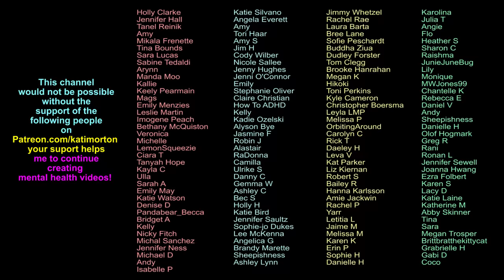Why do we have Flashbacks?